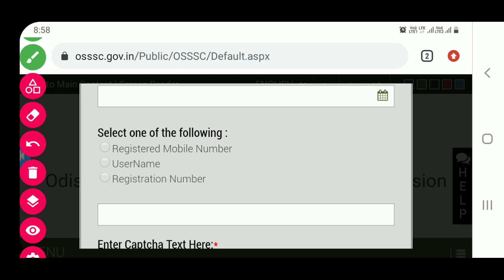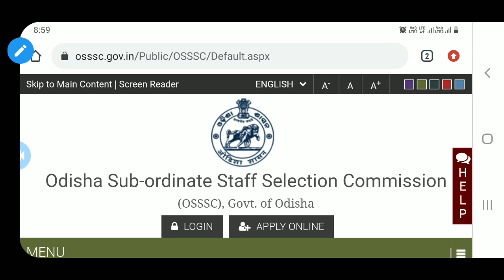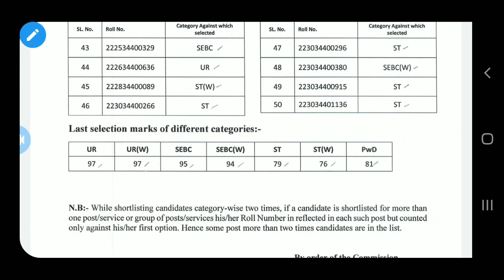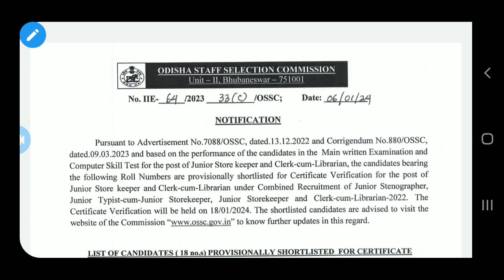OSSC/OSSSC/OPSC ତରଫରୁ ଆଜିର ସୂଚନା 06-01-2024#krusnanshu#ossc#osssc#opsc